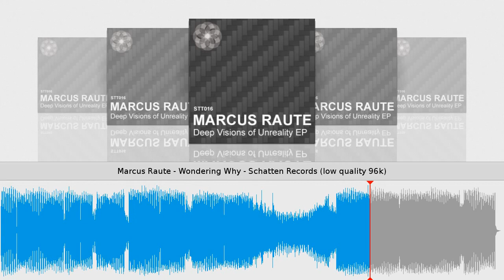Marcus Raute - Wondering Why - Schatten Records (low quality 96k)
Taken from Deep Visions of Unreality EP // Marcus Raute
Schatten Records // Cat.-No.: STT016 // 96 kbps
Release date on beatport & other shops: November 26, 2012
Tracklist
1) Desolation
2) My Dimension
3) Wondering Why
With "Deep Vision Of Unreality EP" Schatten Records welcomes Marcus Raute's first solo Ep featuring three completely independently produced tracks full of deepness. He gives us a vision of things, which he defined unreality, translated into music. Don't miss it !

Do you want music videos with a waveform as well? Just log into and upload your music.